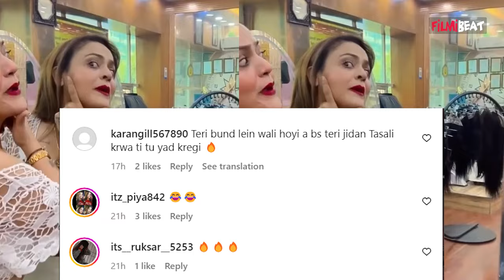Armaan Malik की बहन और Influencer Nisha Lamba का Video देख भड़के लोग, किए ऐसे ऐसे Comments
Armaan Malik sister Nisha Lamba Shared her Dance Video and gets Badly Trolled on Social Media.Watch Video To Know More.